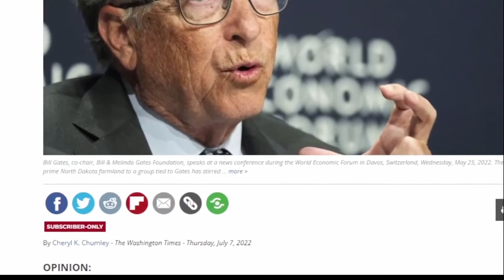Sir Quackers No.1 - Extended Edition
Sir Quackers is an very intuitive duck and along with inside information, he can tell the future of mankind.

Tune in for regular tails from Sir Quackers.

Satire !